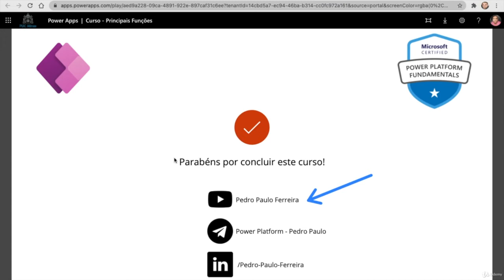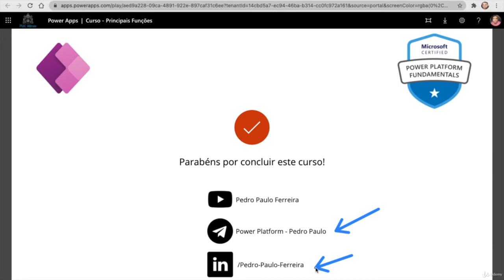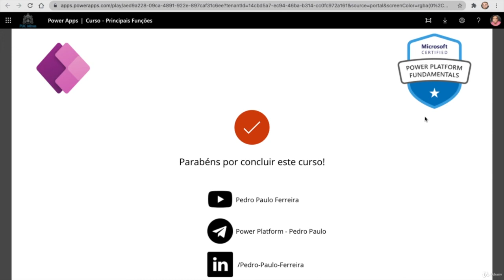[ POWER APPS CURSO COMPLETO ] 20 - Encerramento & Agradecimentos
Parabéns por concluir este curso! Agradeço pela paciência e atenção. Passamos por conceitos básicos do Power Apps e da linguagem Microsoft Power Fx. Se você encontrou dificuldades, saiba que é normal, pois muitos estão aprendendo agora. Este é o momento ideal para impulsionar sua carreira ou conhecimento.

Além disso, estou disponível para tirar dúvidas no LinkedIn.

Este curso é uma boa base para a certificação Microsoft Power Platform Fundamentals, que pode valorizar seu currículo. Por favor, avalie o curso e deixe seu feedback para melhorias futuras. Obrigado por me permitir contribuir para seu desenvolvimento profissional. Até a próxima!

- 0:00:00 - Agradecimentos e conclusão do curso
- 0:00:20 - Conceitos básicos do Power Apps e Power Fx
- 0:00:50 - Dificuldades comuns e aprendizado
- 0:01:10 - Redes sociais e canal no YouTube
- 0:01:50 - Minicurso gratuito de Power Apps
- 0:02:20 - Certificação Microsoft Power Platform Fundamentals
- 0:02:50 - Avaliação e feedback do curso

### Curso
↳ Power Automate Elite